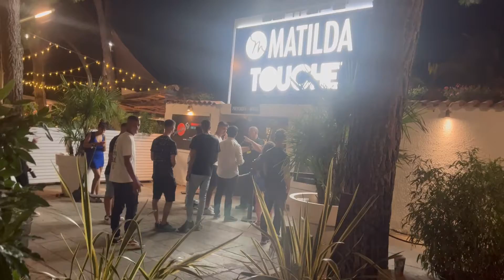Night Life in Italy 🇮🇹 bologna vs Ravenna Different club life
Ravenna Italy very beautiful place and a little bit  expensive bars and Bologna is more  beautiful place and beautiful club Bologna is free entry in club I am first time going in the club in Italy experience is very good when you come in Italy you are most recommended you visit club in Bologna

اگر آپ میں سے کسی کا کبھی بھی چکر لگے تو آپ بھی ضرور جائیں اور انجوائے کریں پیسے کے پیچھے لوگ بھاگ رہے ہیں اور اس زندگی میں آپ کو انجوائے کرنا چاہیے جو پردیسی لوگ ہیں یہ پہلی میں رہتے ہیں ان کو بتا رہا ہوں کہ دیکھنے والے پاکستان بیٹھے ہیں یہاں پر لوگ آرہے ہیں وہ تھوڑا سا اپنی زندگی میں لکھا کریں پیسے کو چھوڑ دیں